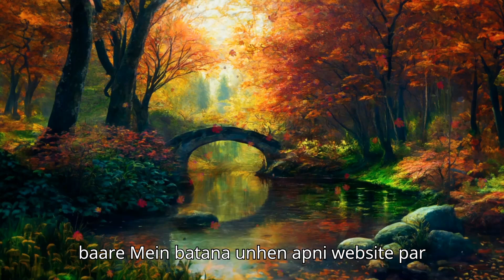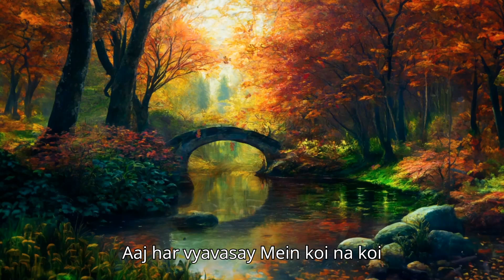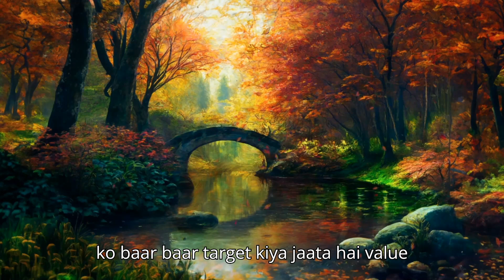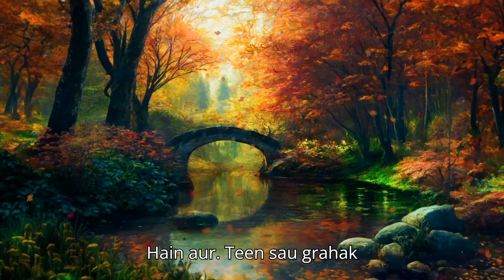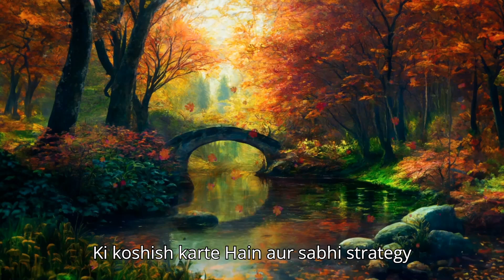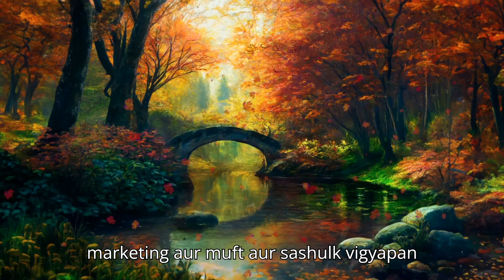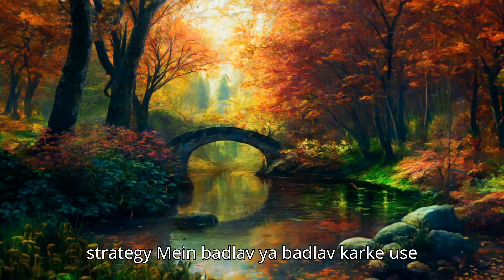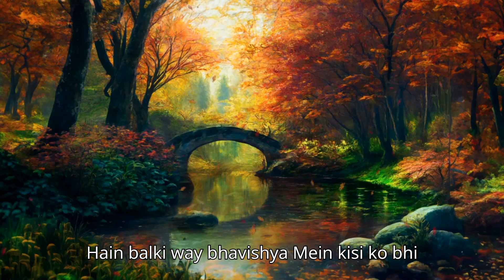डिजिटल पारिस्थितिकी तंत्र की खोज,वह आधार जिसे आपको जानना आवश्यक है भाग 5 | Pranab Digital Gurukul